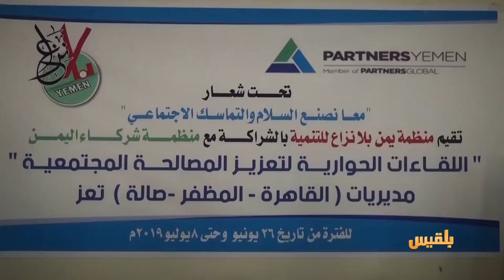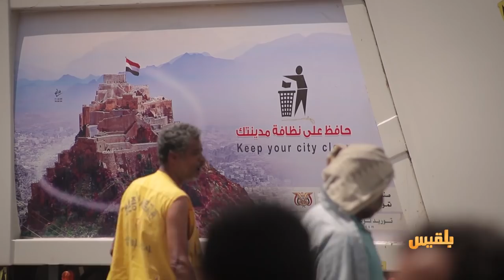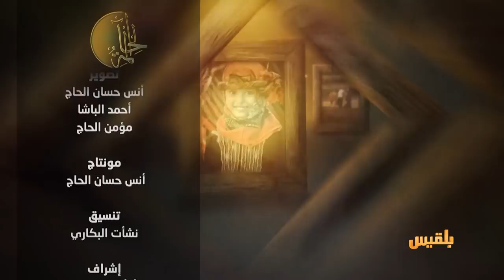الحالمة | تكدس النفايات في شوارع تعز - المضخة اليدوية.. انجاز جديد يستبدل كهرباء تعز المفقودة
- تكدس النفايات في شوارع تعز تفجر جدلا بشأن مسؤولية عودة الظاهرة
- مربو النحل في تعز يستبشرون خيرا بأمطار الصيف
- ابتكار المضخة اليدوية.. انجاز جديد يستبدل كهرباء تعز المفقودة